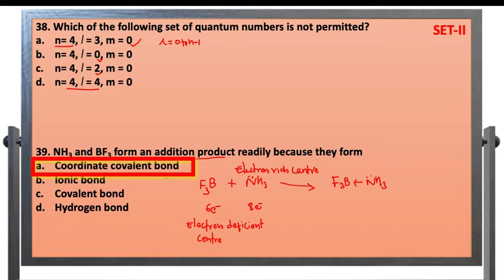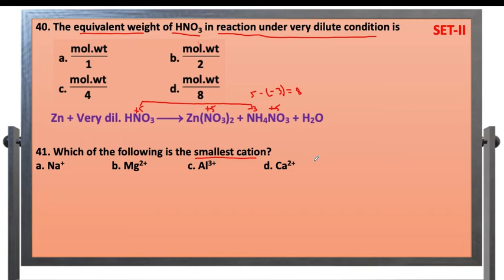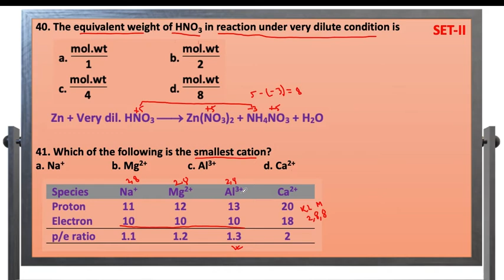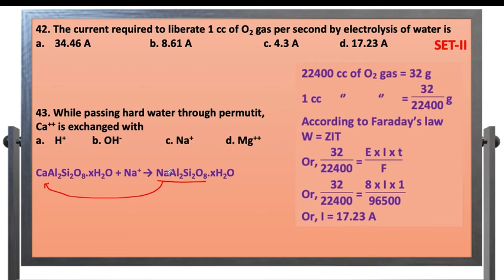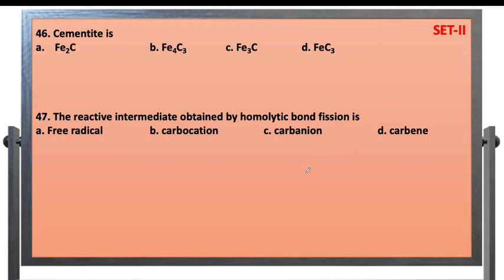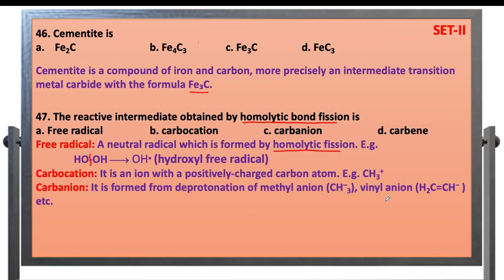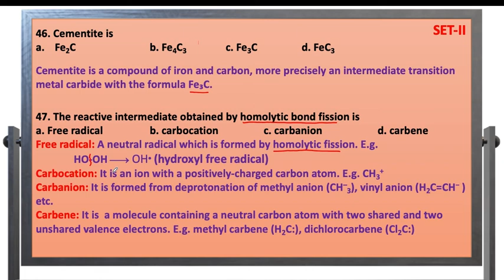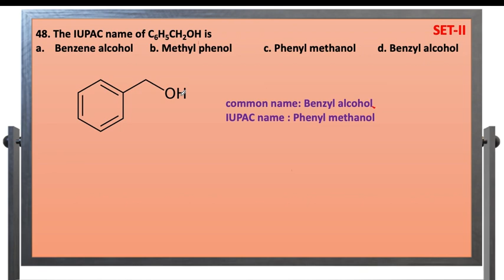BE/B.Arc (Set-II) IOE Model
Quantum number, Lewis acid and base, equivalent mass, PT, Faraday's Law, Alloys, reactive intermediates, cementite